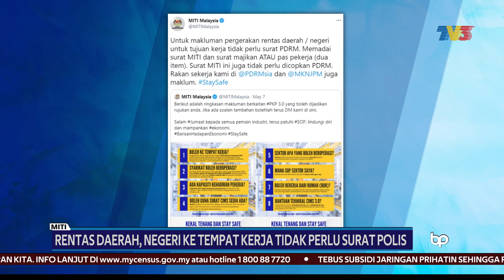RENTAS NEGERI & DAERAH | Pergi Kerja Tak Perlu Surat Polis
Kementerian Perdagangan Antarabangsa dan Industri (MITI) memaklumkan, pergerakan rentas daerah atau negeri bagi tujuan kerja tidak memerlukan surat kebenaran Polis Diraja Malaysia (PDRM).

Kementerian itu melalui Twitter semalam memaklumkan, dokumen diperlukan hanya kombinasi surat dikeluarkan MITI dan surat majikan atau surat MITI dan pas pekerja.